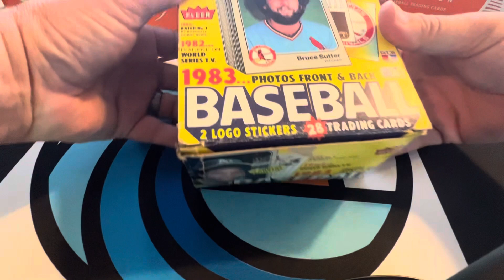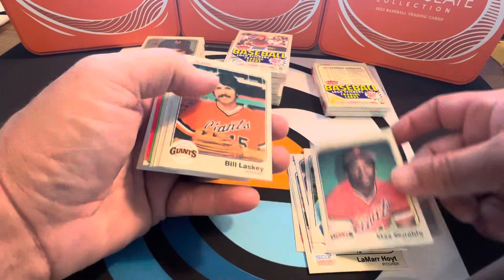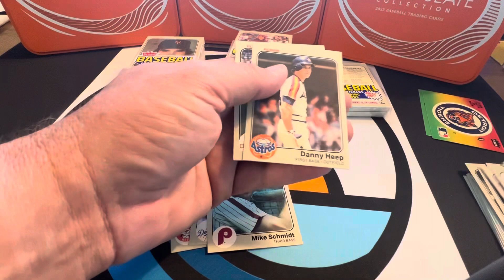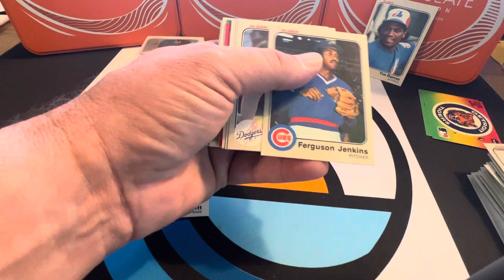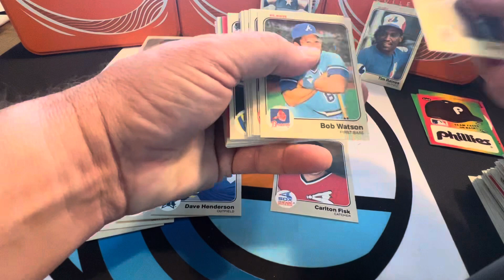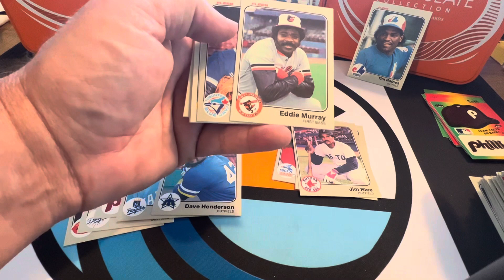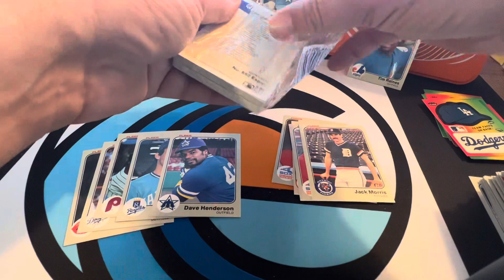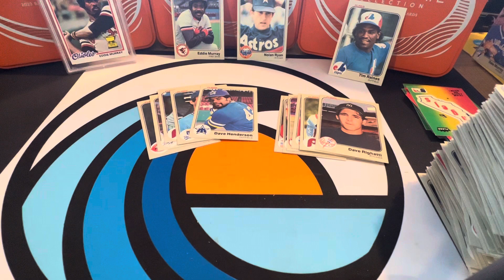Old school Friday! Opening 1983 Fleer Baseball Cello Packs.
Got a box of 1983 fleer baseball solo packs from our local hobby shop  and we are opening eight packs today hunting some old Hall of Fame rookies including Tony Gwynn and Wade Boggs.